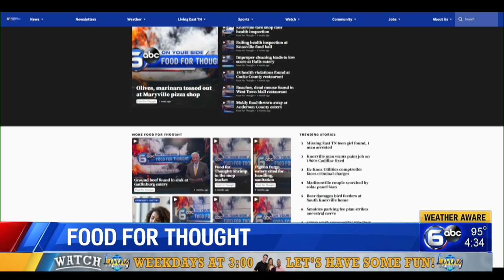Black substance found at Jefferson City restaurant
Off the Hook on Black Oak Road next to Cherokee Lake earned a 69 with is failing as any grade below 70 is considered a failing grade.